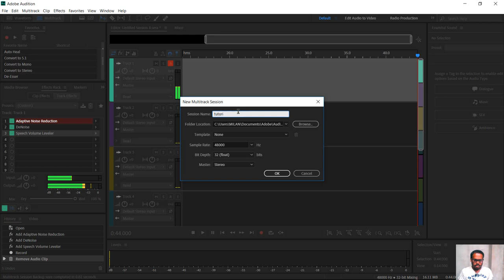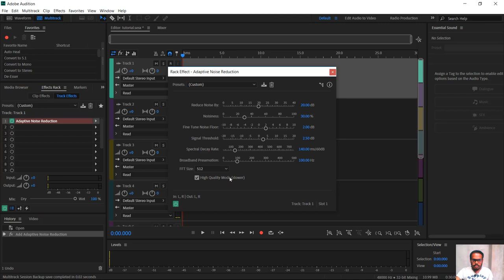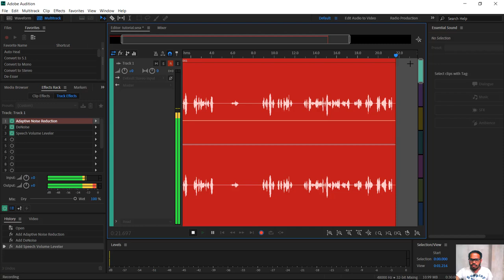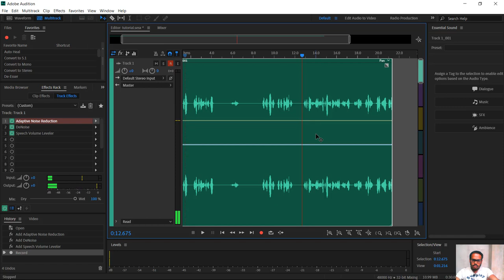how to remove background noise | Automatic Noise remove set up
In this video, we learn how to set up noise remover before recording. This trick basically uses for Youtube Live and streaming.we use software premiere and audition let's get started